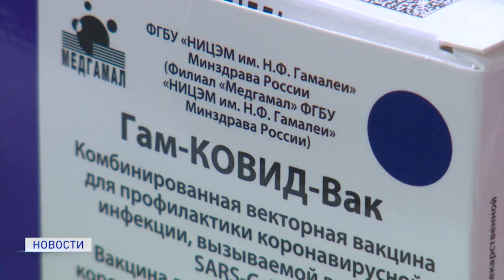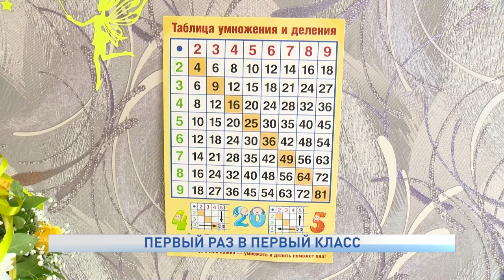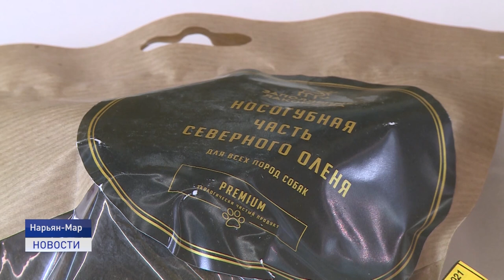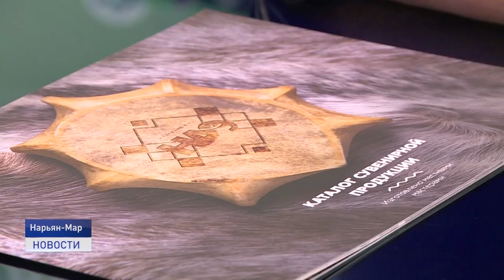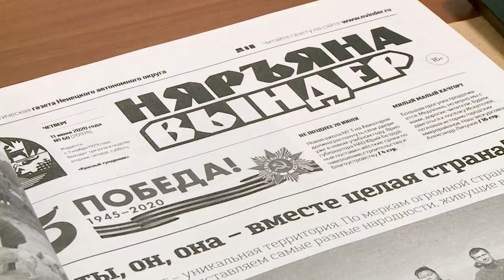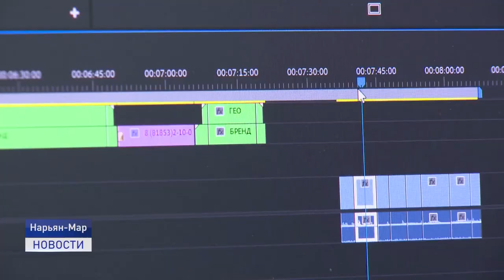Новости Ненецкого округа от 01.09.2021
✅- Каникулы закончились. Во всех школах страны сегодня большой праздник - День знаний. В Ненецком округе в первый раз в первый класс отправились 686 ребят.
✅- "Сделано в НАО" вновь открыта для любителей товаров местных умельцев. Новое место и новые сувениры. Что предлагают предприниматели?
✅- Морж и северный олень украсит фасад первой городской школы. В Нарьян-Маре началась работа над арт-объектом с изображением редких арктических животных.